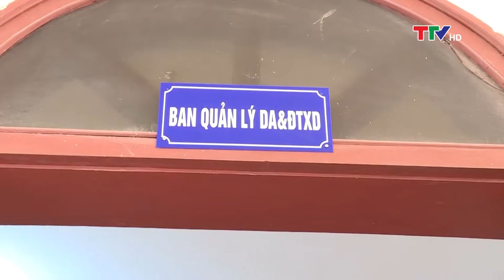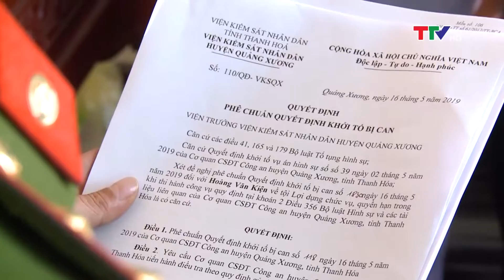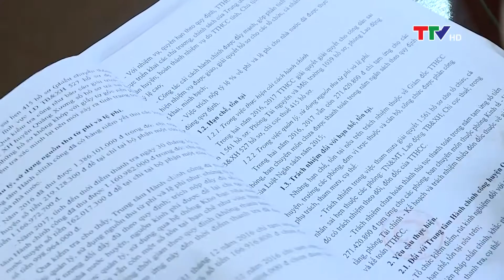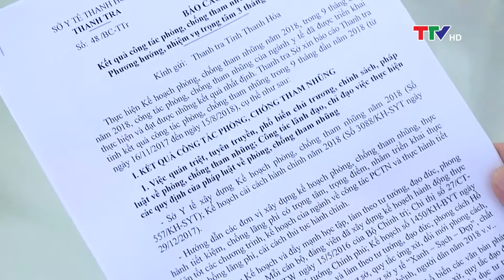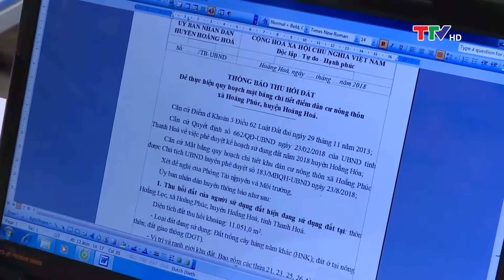Phòng chống tham nhũng 17/7/2019